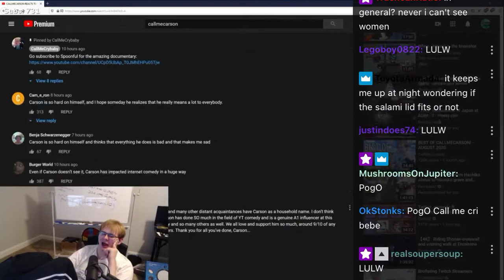CallMeCarson Reads My Comment On Stream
He really did.